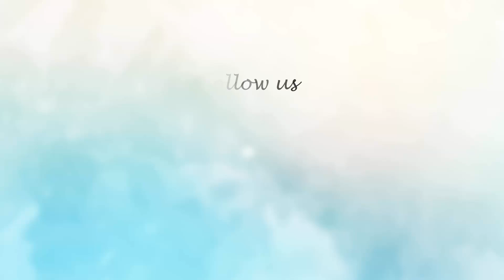প্রধানমন্ত্রী বলে কথা! || jagonews24.com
প্রধানমন্ত্রী বলে কথা। তার নামে নির্মিত ৫শ শয্যার হাসপাতালে নামের বানান কী ভুল থাকতে পারে। দেশের অন্যতম শীর্ষস্থানীয় অনলাইন নিউজ পোর্টাল জাগোনিউজ২৪.কম এ প্রতিবেদন প্রকাশের ২৪ ঘণ্টা না পেরুতেই শেখ হাসিনা বার্ন অ্যান্ড প্লাস্টিক সার্জারি ইনস্টিটিউটের বাংলা ও ইংরেজী উভয় বানানের নামের বানান ঠিক করা হয়েছে।

১৮তলা সুউচ্চ ভবনের ওপরে এখন জ্বলজ্বল করে সঠিক বানান শোভা পাচ্ছে। মঙ্গলবার বিকেলে সরেজমিন পরিদর্শনকালে দেখা গেছে, প্রতিবেদন চোখে পড়ার পর কর্তৃপক্ষের টনক নড়ে। তারা দ্রুত সংশ্লিষ্টদের ডেকে নামফলক ঠিক করার নির্দেশ দেন। কার গাফিলতিতে এমনটা হলো তাও খুঁজে দেখা হচ্ছে। তিনমাস আগে প্রধানমন্ত্রী রাজধানীর চাঁনখারপুলে ৯১২ কোটি টাকা ব্যয়ে বিশ্বের সর্ববৃহৎ বার্ন অ্যান্ড প্লাস্টিক সার্জারি ইনস্টিটিউট উদ্বোধন করেন। তবে কার্যক্রম এখনও চালু হয়নি।

উদ্বোধনকালে প্রধানমন্ত্রী বলেছিলেন, ‘এটি চালুর ফলে আগুনে পোড়াসহ বিভিন্নভাবে দগ্ধদের চিকিৎসার ক্ষেত্রে নতুন দিগন্তের সূচনা হয়েছে।’ কিন্তু তিন মাসেও পোড়া রোগীদের চিকিৎসা এখানে শুরু করা যায়নি।

খোঁজ নিয়ে জানা গেছে, এখন পর্যন্ত এ হাসপাতালটির জন্য পৃথক বিদ্যুৎ স্টেশন স্থাপন, চিকিৎসক ও নার্সসহ প্রয়োজনীয় জনবল নিয়োগ, যন্ত্রপাতি স্থাপন করা সম্ভব না হওয়ায় সহসা চালু হচ্ছে না। আরও কয়েক মাস পোড়া রোগীদের চিকিৎসা ঢাকা মেডিকেল কলেজ হাসপাতালের বার্ন ইউনিটেই করতে হবে। দেড়শ শয্যার এ হাসপাতালটিতে দুই থেকে আড়াইগুণ বেশি রোগী রয়েছেন। প্রধানমন্ত্রী শেখ হাসিনার নামে স্থাপিত ৫শ’ শয্যার ইনস্টিটিউট চালু হলে চাপ কিছুটা কমবে বলে জানিয়েছেন সংশ্লিষ্টরা।

২০১৫ সালের ২৪ নভেম্বর জাতীয় অর্থনৈতিক পরিষদের নির্বাহী কমিটির (একনেক) সভায় ৫শ’ শয্যার শেখ হাসিনা বার্ন অ্যান্ড প্লাস্টিক সার্জারি ইনস্টিটিউট নির্মাণের অনুমোদন পায়। ২০১৬ সালের ৬ এপ্রিল প্রধানমন্ত্রী শেখ হাসিনা চাঁনখারপুলে এর ভিত্তিপ্রস্তর স্থাপন করেন।

২৭ এপ্রিল বাংলদেশ সেনাবাহিনীর ইঞ্জিনিয়ারিং কোর এর নির্মাণকাজ শুরু করে। বহুতলবিশিষ্ট এ ইনস্টিটিউটর মাটির নিচে তিনতলা বেজমেন্ট। সেখানে গাড়ি পার্কিং ও রেডিওলজিসহ আরও কয়েকটি পরীক্ষা-নিরীক্ষার বিভাগ রাখা হচ্ছে।

ইনস্টিটিউটতে ৫০০ শয্যা, ৫০টি ইনটেনসিভ কেয়ার ইউনিট, ১২টি অপারেশন থিয়েটার ও অত্যাধুনিক পোস্ট অপারেটিভ ওয়ার্ড থাকছে।